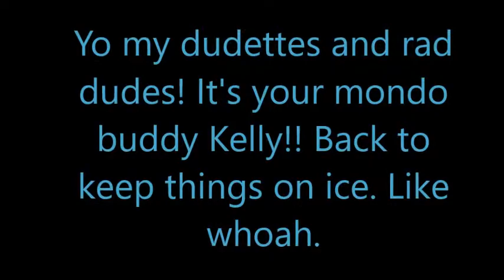Kelly's Beef with Music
Kelly, who enjoys the water, has a hard time adjusting to Missouri's lack of beach-styled recreation.